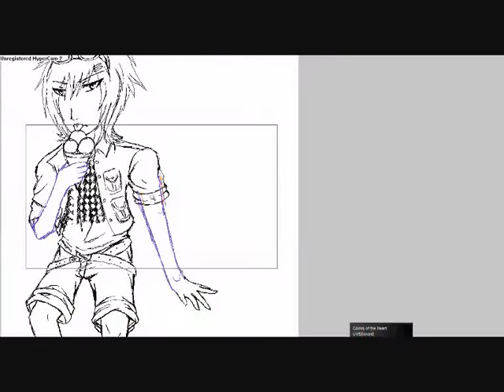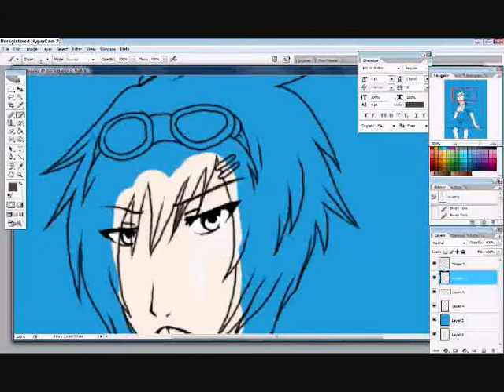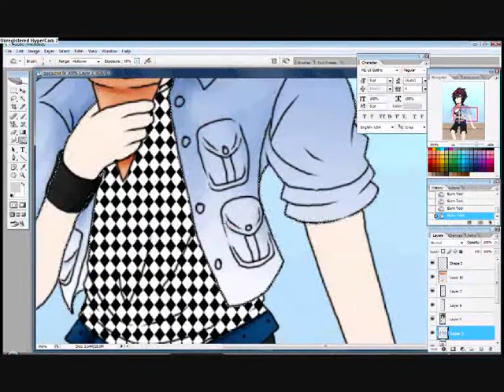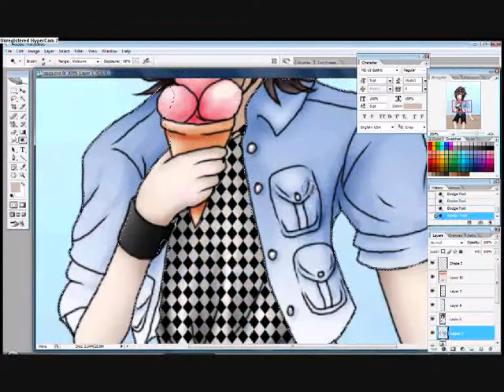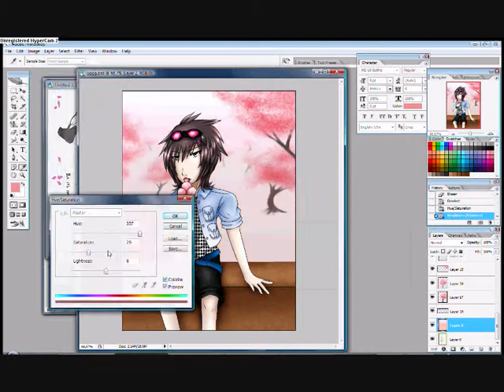I draw Unoru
I just own the drawing there.

Yuush, I wanted to do video like this and finaly I did it!
So: here I draw my alter-ego, Unoru Takahashi. And he has something to say you all...
I'm sorry that about so many cuts but the original video was too long and also my computer tilted.
I needed to photoshop him all over again. And blablablabla.

Programs used:
MS Paint, Photoshop CS2, HyperCam 2, Movie Maker

NO COPYING NOR STEALING!